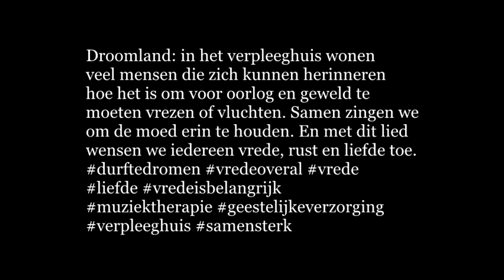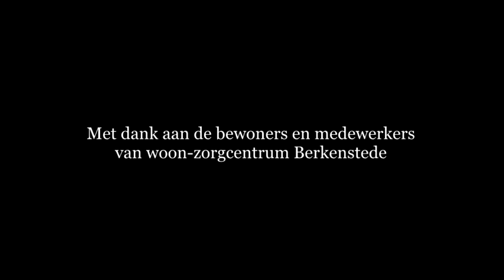Droomland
Droomland: in het verpleeghuis wonen veel mensen die zich kunnen herinneren hoe het is om voor oorlog en geweld te moeten vrezen of vluchten. Samen zingen we om de moed erin te houden, en met dit lied wensen we iedereen vrede, rust en liefde toe.